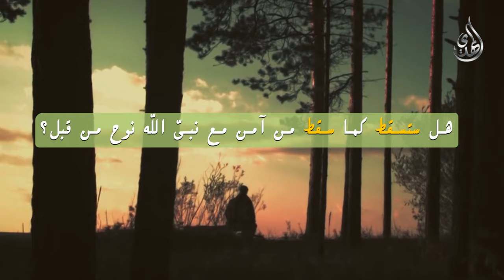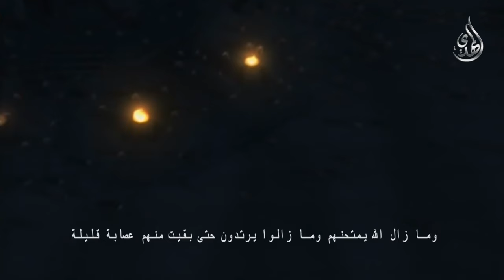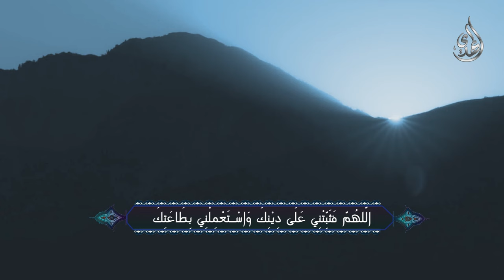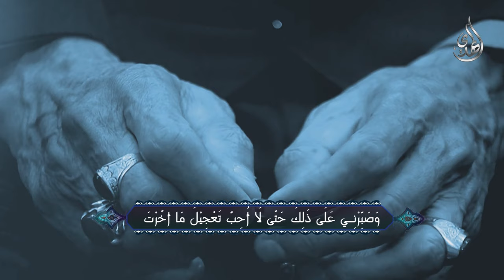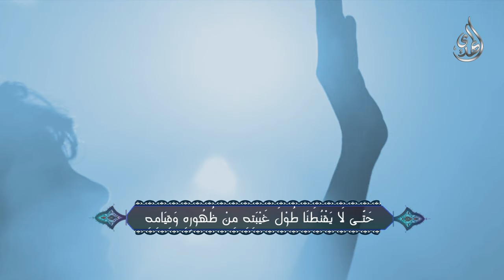امتحان خطير للجميع في عصر الغيبة !!